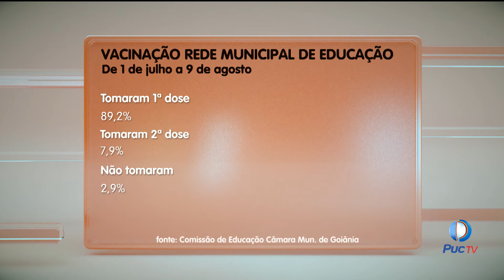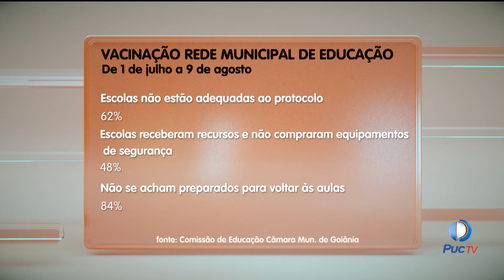COMISSÃO DE EDUCAÇÃO DA CÂMARA DE GOIÂNIA REVELA QUE 90% DOS PROFESSORES NÃO TOMARAM A 2° DOSE